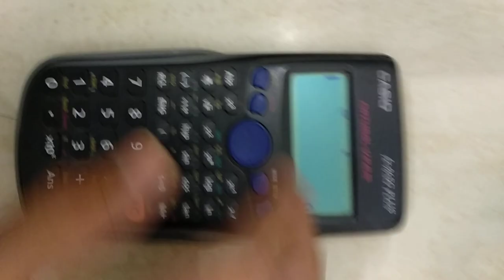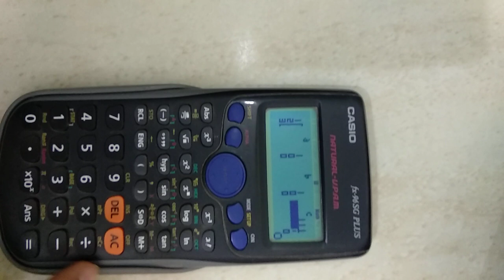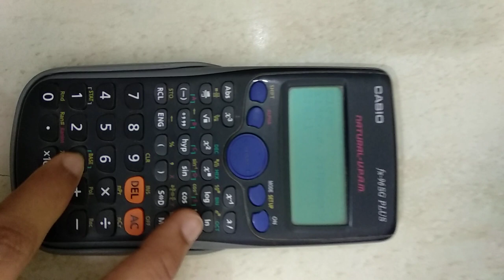How A Calculator Can Be Used As A Scoreboard!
This is a small video showing a small trick on how you can use a scientific calculator as a scoreboard for a mini game consisting of two or four teams with three rounds. More info given in video above...